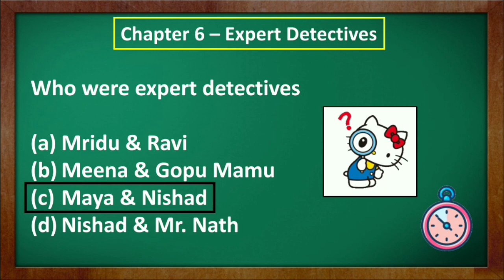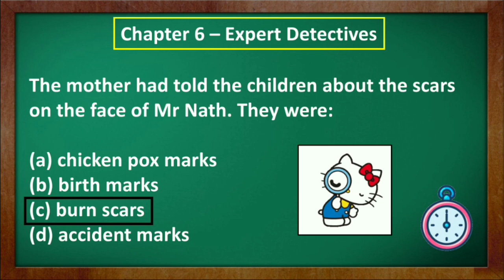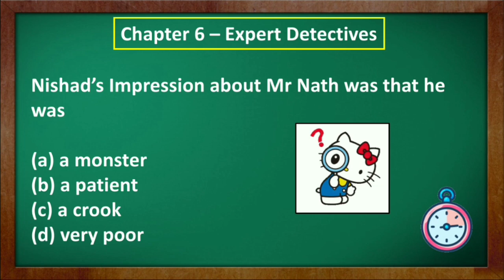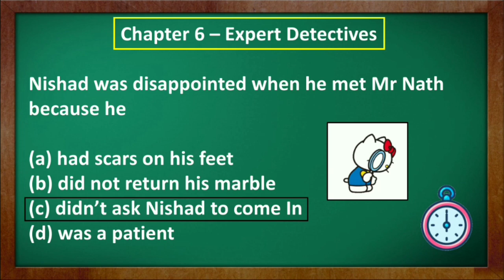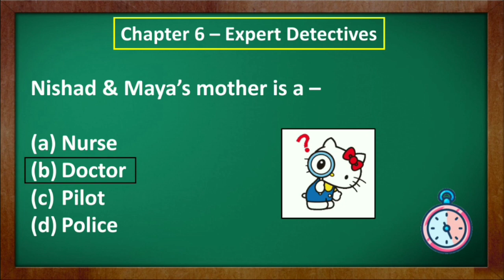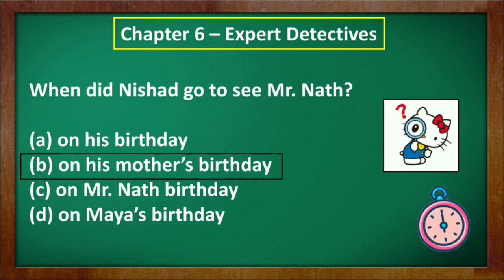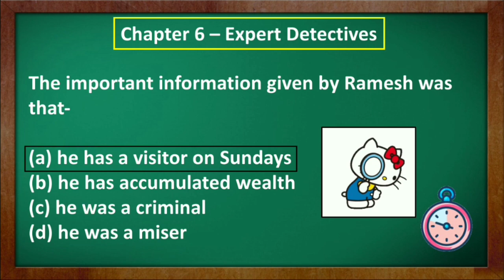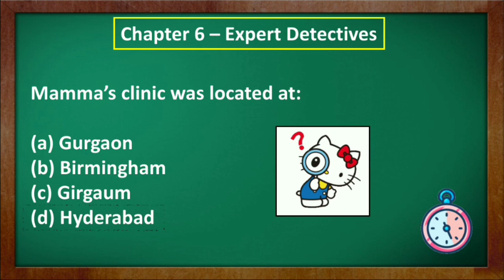Class 7 | English Chapter 6 Expert Detective MCQ que | Very important for exam | objective type que.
Class 7 | English Chapter 6 Expert Detective MCQ que | Very important for exam | objective type questions✓l

Subject - English
Book -  Honey comb
Chapter - Expert Detective
Series - (Questions & Answers) Solved Exercise with Hindi explanation and summary and mcq

Join our Telegram channel FOR MCQ AND PDF👍
For Daily quizzes 🔗

Hi Friends
Support us

Comment✍ one

important note 🔴 your doubt will be solved in this video

Team All In One Mix.